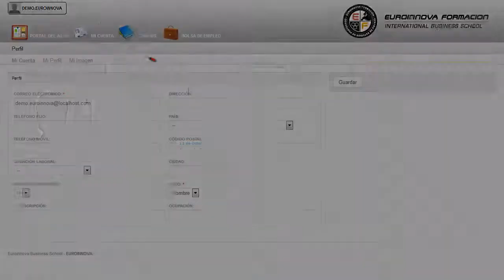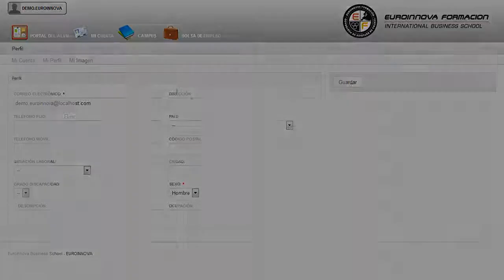Uf0623 Reparacion De Elementos De Maquinas Industriales A Distancia - Cursos Online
UF0623 Reparación de Elementos de Máquinas Industriales
 El primer paso para aprender es atreverse su curso, si tienes como fin fórmate en ésta área su curso. La presente formación se ajusta al itinerario formativo de la Unidad Formativa UF0623 Reparación de elementos de máquinas industriales, certificando el haber superado las distintas Unidades de Competencia en ella incluidas, y va dirigido a la acreditación de las Competencias profesionales adquiridas a través de la experiencia laboral y de la formación no formal, vía por la que va a optar a la obtención del correspondiente Certificado de Profesionalidad, a través de las respectivas convocatorias que vayan publicando las distintas Comunidades Autónomas, así como el propio Ministerio de Trabajo (Real Decreto 1224/2009 de reconocimiento de las competencias profesionales adquiridas por experiencia laboral). Ilústrese sobre: su curso, adquiere todos los conocimientos necesarios con la realización del CURSO A DISTANCIA de su curso. UF0623 Reparación de Elementos de Máquinas Industriales está dirigido a los profesionales del mundo de instalación y mantenimiento, concretamente en mantenimiento y montaje mecánico de equipo industrial, dentro del área profesional maquinaria y equipo industrial, y a todas aquellas personas interesadas en adquirir conocimientos relacionados con la reparación de elementos de máquinas industriales. Este técnico se integrará en los servicios de mantenimiento de maquinaria y equipo industrial de los diversos sectores productivos y, en el sector de la fabricación de bienes de equipo, en los procesos de montaje estacionario mecánico de la maquinaria, en los procesos de ensamblado e instalación en planta de la misma y en los servicios postventa, realizando asistencia técnica al cliente, siempre dependiendo orgánicamente de un mando intermedio. Consigue aumentar tus salidas profesionales con la formación en: su curso. UF0623 Reparación de Elementos de Máquinas Industriales aborda los siguientes objetivos: - aplicar técnicas de mantenimiento, que impliquen sustitución de elementos, seleccionando los procedimientos y con la seguridad requerida. Márquese sus propias metas con la realización del CURSO A DISTANCIA de UF0623 Reparación de Elementos de Máquinas Industriales, con el propósito de aplicar técnicas de mantenimiento, que impliquen sustitución de elementos, seleccionando los procedimientos y con la seguridad requerida. Entre el material entregado en este CURSO A DISTANCIA se adjunta un documento llamado Guía del Alumno dónde aparece un horario de tutorías telefónicas y una dirección de e-mail donde podrá enviar sus consultas, dudas y ejercicios.